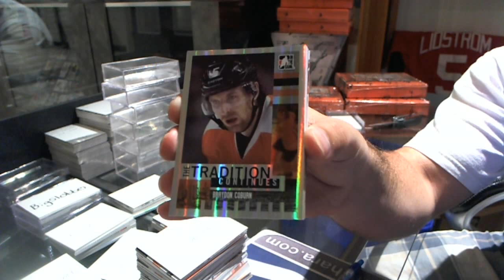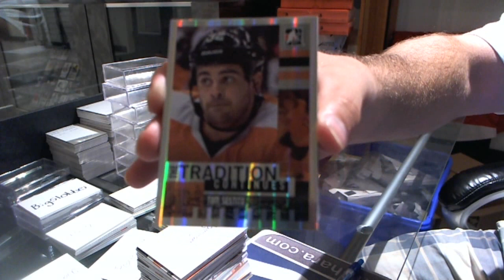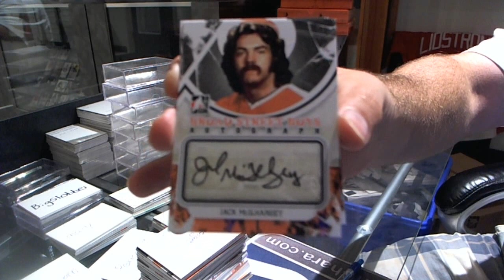Grims 11-12 ITG Broad Street Boys Hockey Box Break